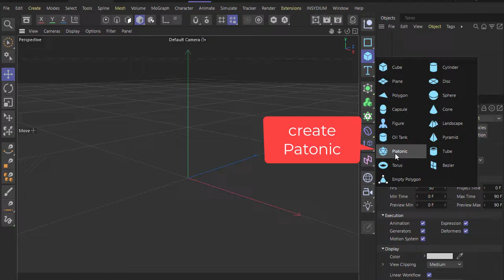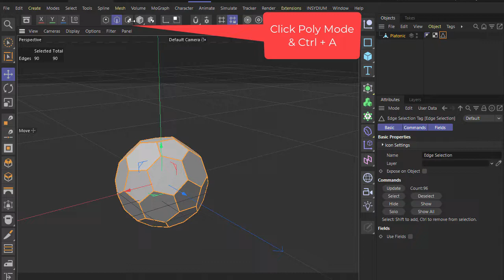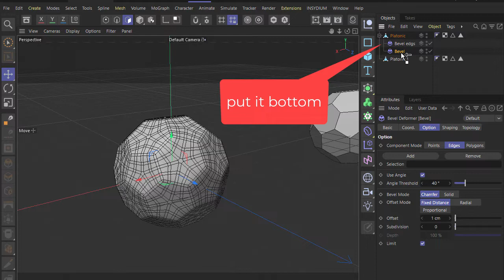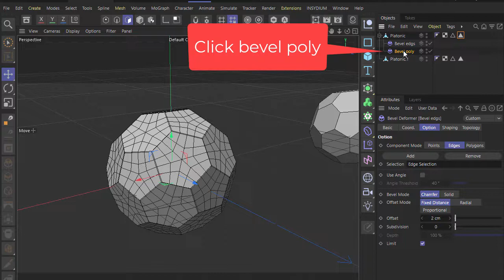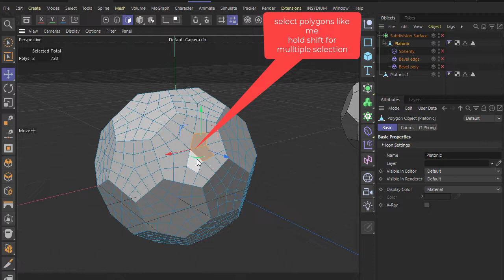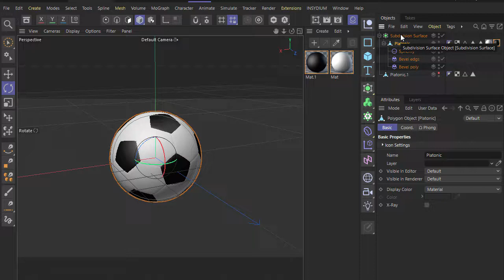Modeling Soccer Ball in Cinema 4D R25 | Cinema 4D Tutorial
Hello Motion Designer !👼
Today we're back with Soccer Ball Modeling Cinema 4D R25 Tutorial on YouTube. I hope you like this video!😍